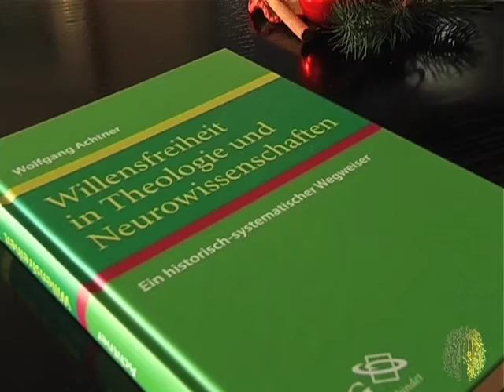Braincast 224 -- Freier Wille und Religion 1/3